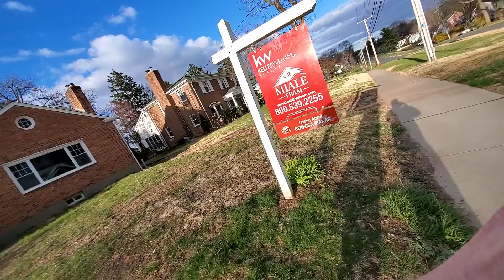CLOSED! 172 Mohawk Dr, West Hartford, CT 3/31/2020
CLOSED!  172 Mohawk Dr, West Hartford, CT

It took a village for this one and we are grateful to all who were a part of it.  Sorry if I didn't mention you in this video!

This house has become a new home to an awesome young couple.  We wish you guys years of health and happiness!

website is flipitgoodct.com, youtube is flipitgood flipitrealgood, instagram flipitgoodflipitrealgood and Rob Makas on linkedin